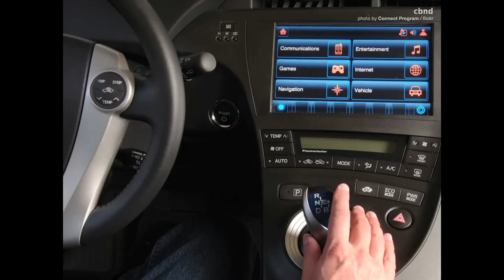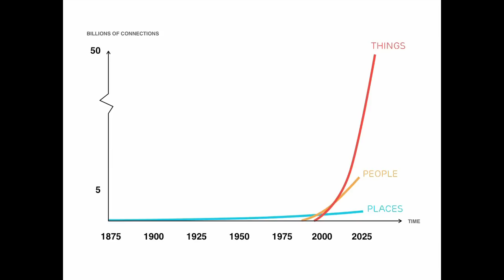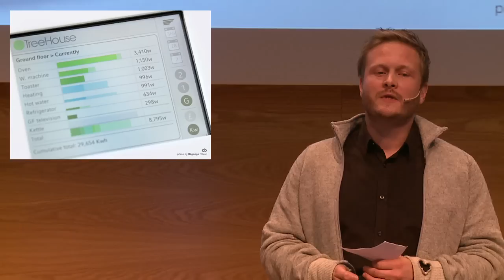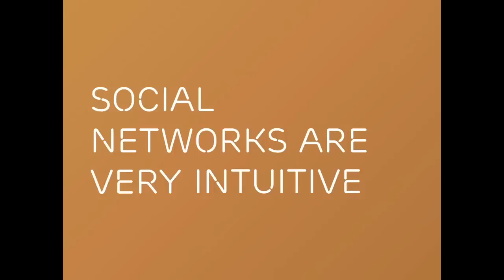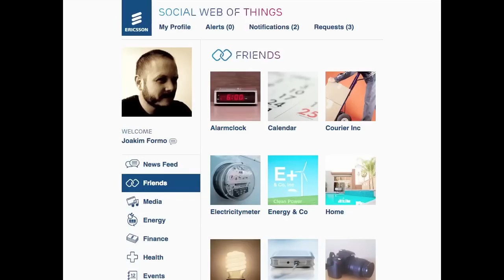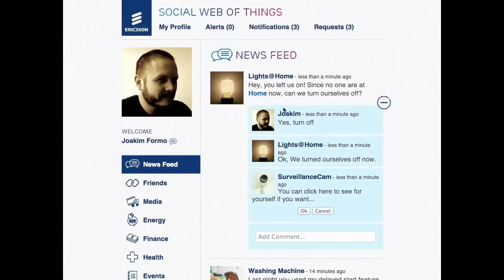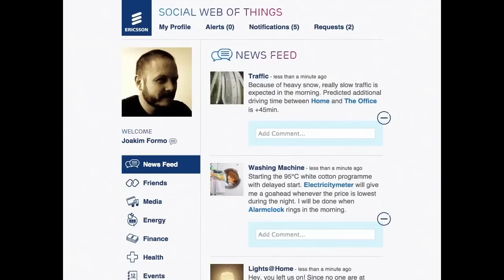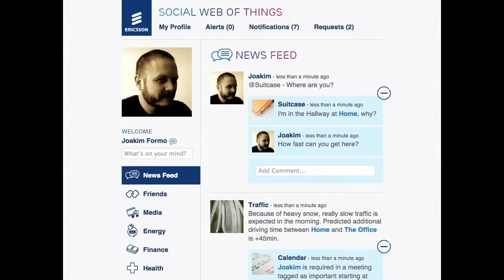Technoport talks: Joakim Formo, Ericsson, Can You Surf The internet of Things?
Smart grids are often seen as a part of the Internet of Things. There is a lot of focus on technology solutions, but another important, but often neglected area, is how regular users will use it all. How can the value of connecting all physical things be made less abstract and more understandable to mere mortals, and how could they easily interact with thousands of things simultaneously?

Joakim Formo is a designer and senior researcher at the User Experience Lab at Ericsson Research. The User Experience Lab is a cross-competence team that develop designs, concepts and strategies for future services and products that use network technology.